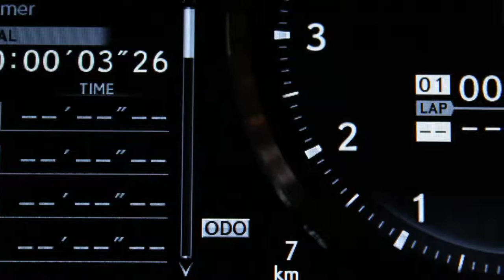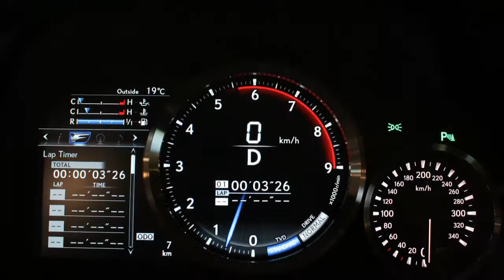Lexus RC F NEW!! 5.0 Luxury Edition TVD, Mark Levinson, Sunroof